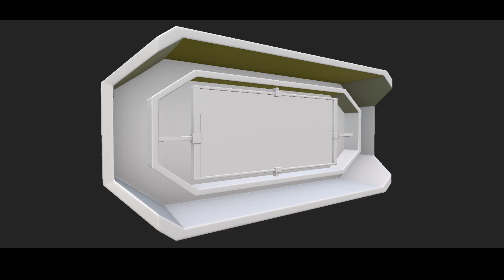Gravity Generator - MaterialBreakdown